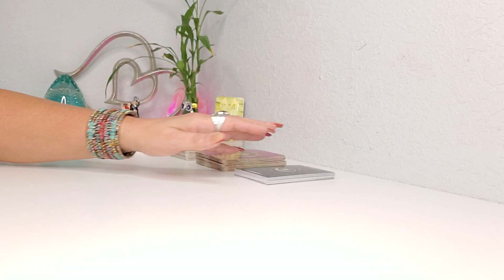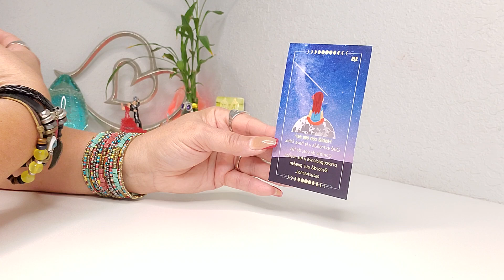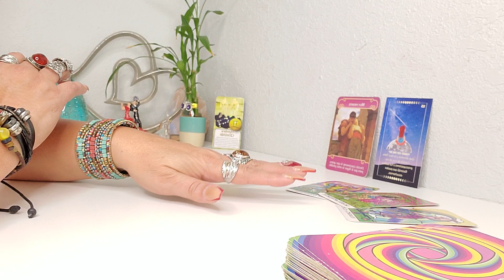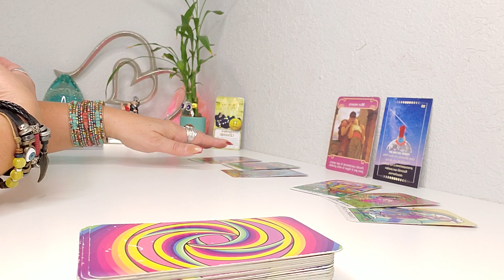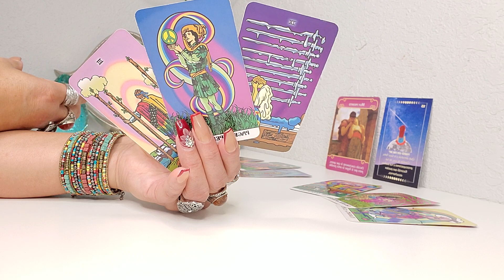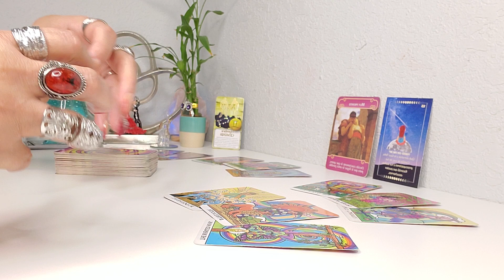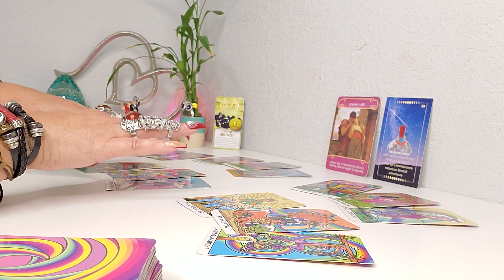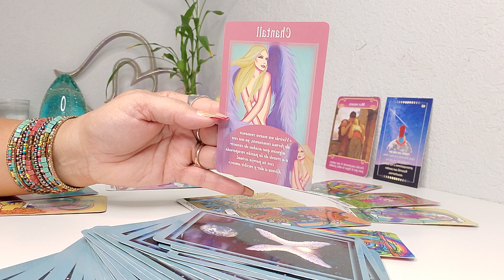GEMINIS♊ALGUIEN ESPERA QUE TE COMUNIQUES! 15 - AZUL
⬇️ DONACIONES:
TU PEQUENO APORTE ES MUY IMPORTANTE Y PUEDE HACER UNA GRAN DIFERENCIA EN EL CRECIMIENTO DE MI CANAL! GRACIAS💖 POR ADELANTADO🙏🙌🤗
BIENVENIDOS🙏💖🙏💃 GRACIAS POR VISITAR MI CANAL Y SER PARTE DE ESTA GRAN FAMILIA 🙏AQUI ESTA TU PREDICCION SEMANAL😍 CONOCE TU ENERGIA 🔮 🙏👀 🙌💫💞✨ AMOR Y MUCHOOOO MAS! TAROT HOROSCOPO! PREDICCION SEPTIEMBRE #2022.
CALENDARIO ASTROLÓGICO PARA OCTUBRE DE 2022
Este debería ser un mes de cambios. Se producirá el segundo eclipse solar del año y otros movimientos importantes: Mercurio, Plutón y Saturno vuelven al movimiento directo, Júpiter retrógrado vuelve al signo de Piscis y Marte comienza el movimiento retrógrado a finales de mes.

EL DIA 17- LUNA MENGUANTE EN CÁNCER
Fin de la lunación de Libra. Momento de recogimiento y conclusión de los proyectos iniciados durante la Luna Nueva. El contacto con la familia y los asuntos domésticos se verán favorecidos.
EL DIA 22- SOL EN CONJUNCIÓN CON VENUS EN LIBRA
Este contacto favorece las relaciones sociales y afectivas, los acuerdos, el contacto con el arte, la belleza y la estética.

EL DIA 23- SOL EN ESCORPIO, VENUS EN ESCORPIO, SATURNO DIRECTO EN ACUARIO
La estación de Escorpio es una época de crisis y de situaciones que permiten la transformación, la curación y el renacimiento. Venus en Escorpio aporta profundidad a las relaciones, pero también celos y posesividad. Saturno retoma el movimiento directo para implementar nuevas estructuras.

Tarot Grand Luxe El Pequeno Oraculo de los Angeles Mensajes de tus Angeles Arcanum Tarot Los Angeles del Amor Rioso 4 Pulseras Szxc Anillo grande Ajustable Lampara de Sal del Himalaya Tu Puedes Hacerlo Cartas Pulsera de cuero multicapa con piedras Brazalete grande de Bronce Dorado